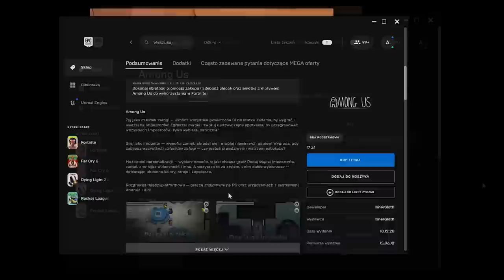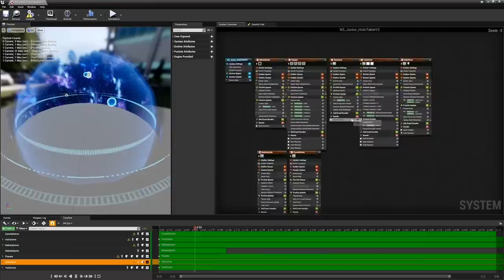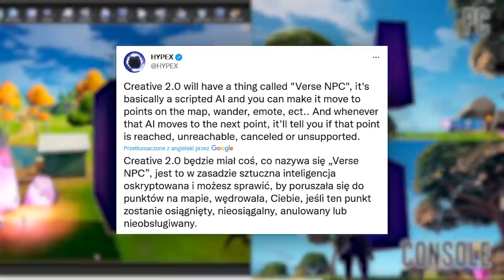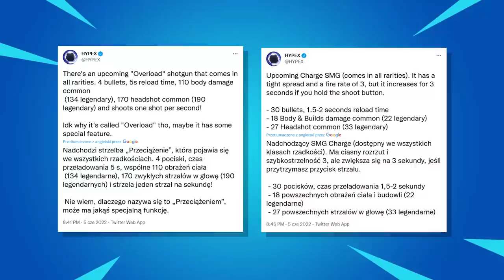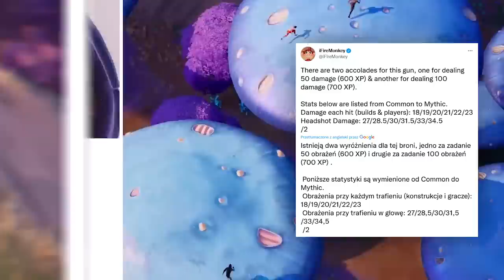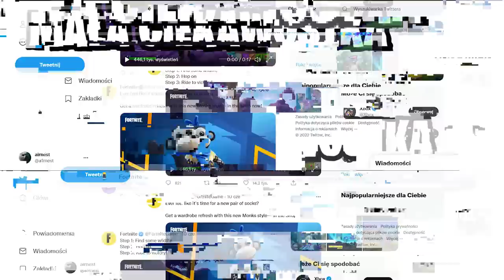Fortnite SEZON 3 - MAPA SIĘ ZMIENIA!